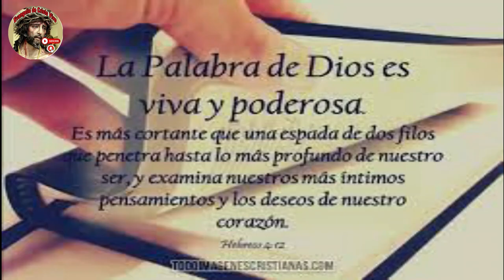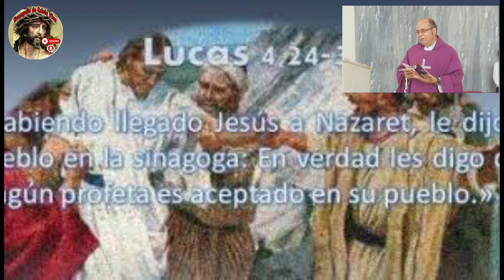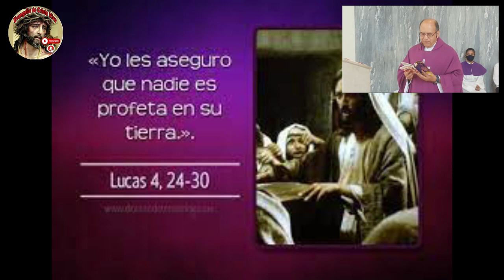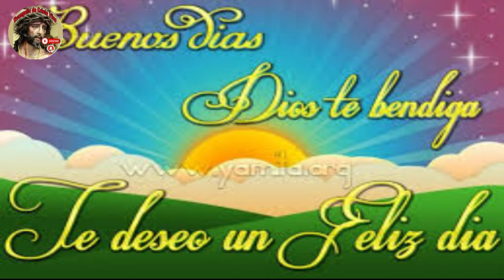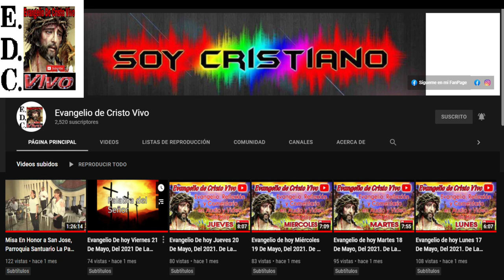Evangelio De hoy lunes 13 De marzo Del #2023 De La 3ª semana De cuaresma